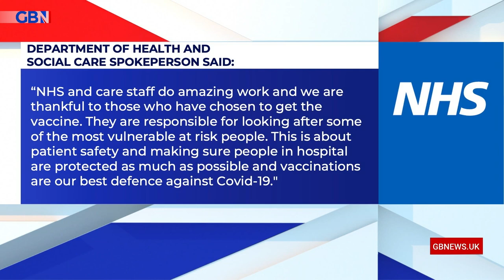Emma Kenny says she feels 'empathy' for unvaccinated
‘Making something mandatory isn’t going to shift a mindset’

Nana Akua grills psychologist Emma Kenny, who says she feels ‘empathy’ for people who choose to not be vaccinated.

Watch GB News: Freeview 236, Sky 515, Virgin 626

For all the latest on the coronavirus pandemic and vaccines, visit the NHS website -